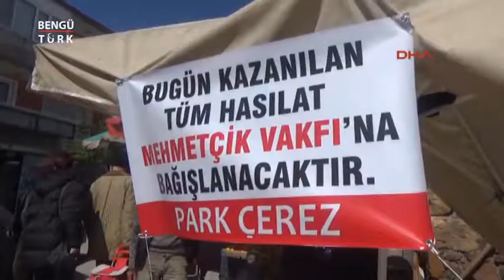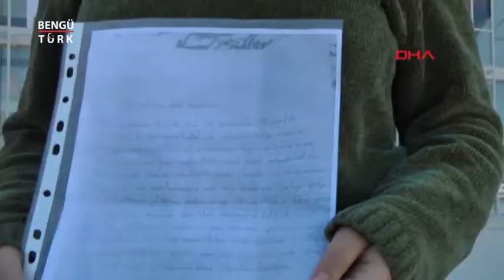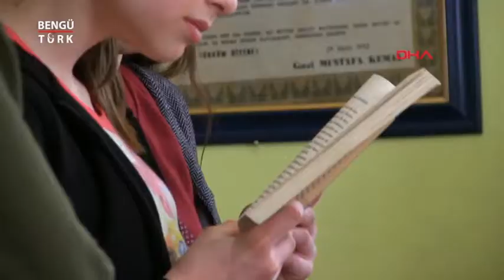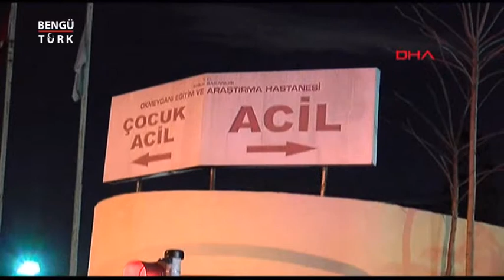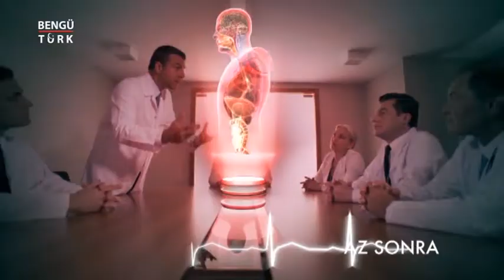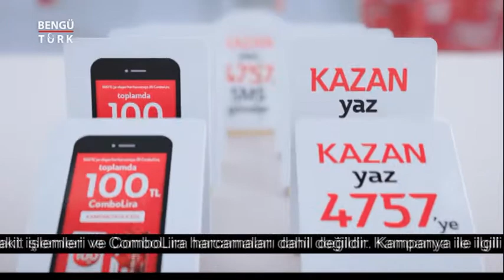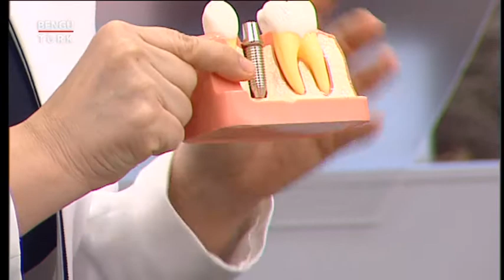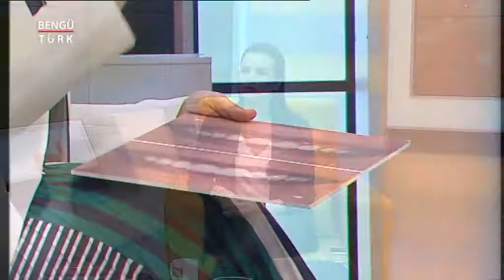BENGÜ TÜRK TV HAFTANIN NOTLARI 1NİSAN PAZAR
RESSAM TÜRKAN TAYBARA
DİŞ HEKİMİ ASLI ERCANLI